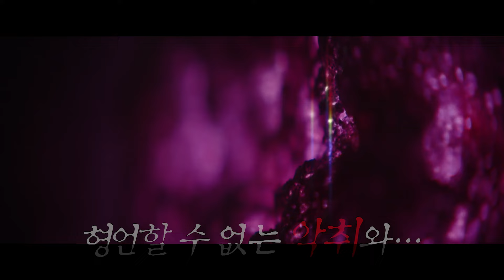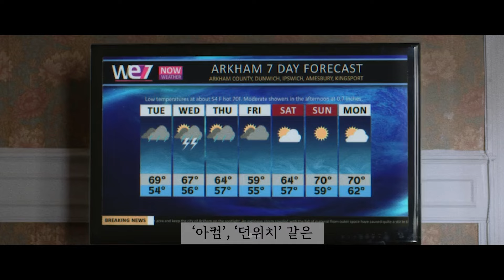상상력 개미쳤다.. 외계인이 형체가 없는 "색채"로 지구를 습격했는데, 그 공격 방법도 상상초월 ㄷㄷㄷ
영화, ≪컬러 아웃 오브 스페이스≫입니다.
▶≪컬러 아웃 오브 스페이스≫  바로 보러가기
▶문의
무단 편집, 업로드 및 재배포를 엄격히 금지합니다.